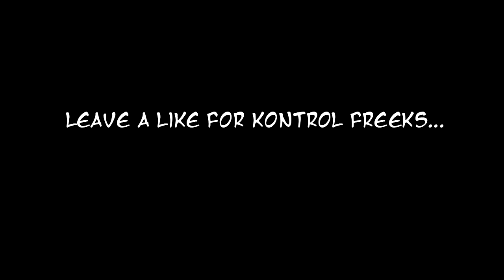THIS CLASS SETUP MADE ME DROP A FLAWLESS NUCLEAR in Black Ops 3!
THIS WEAPON IS STILL OVERPOWERED in Black Ops 3! FLAWLESS GUNSTREAK w/ M8A7! Drop alike if you enjoyed!

Want to start Youtube & Livestreaming?